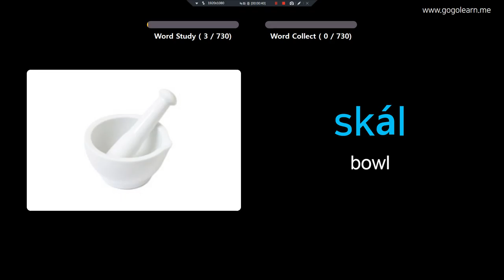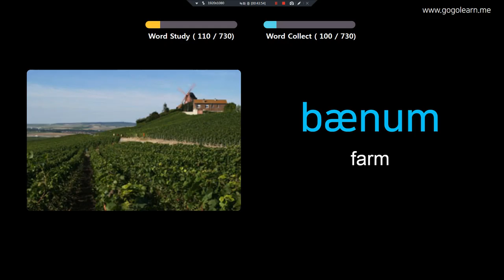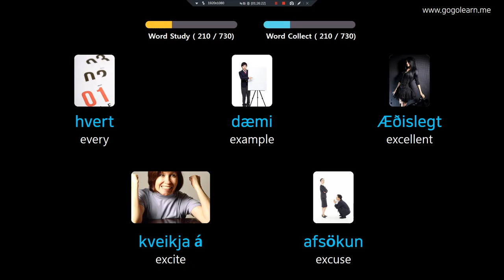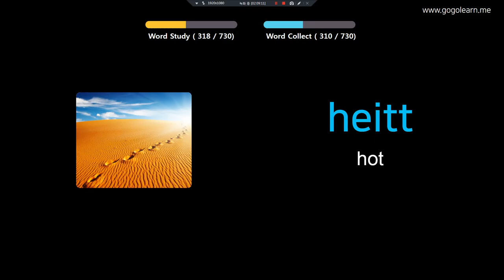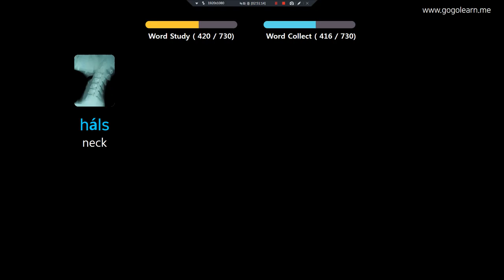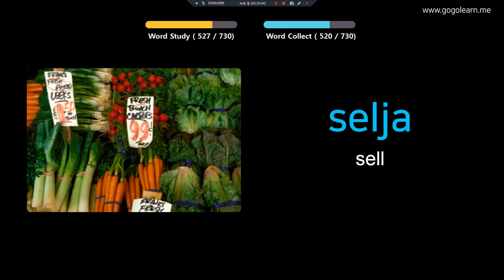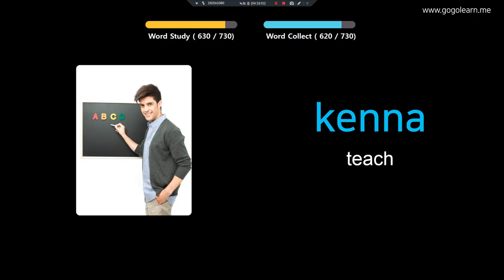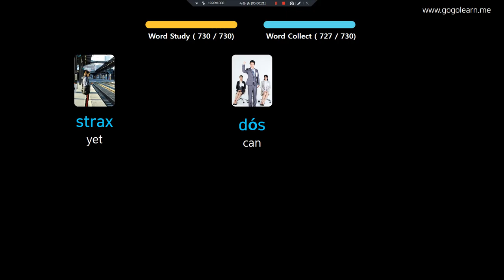Learn Icelandic Through Pictures |Icelandic Vocabulary Kids | Golearn